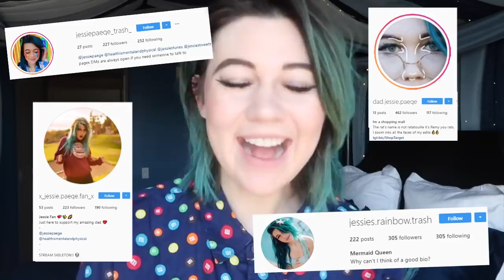Mermaid Room Tour...why I'm leaving LA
Hi, guys! Wow, there's a lot to catch up on. Anyways, I no longer live in LA, that's a start. I explained a little on here, but went in to depth on my instagram account. When I first moved to LA, I wanted an underwater themed room and HERE IT IS. ENJOY!

Follow Me and Support an Blue Haired Gal

If you’re reading this comment "jessie, there's no hiding it. we know you're a mermaid"